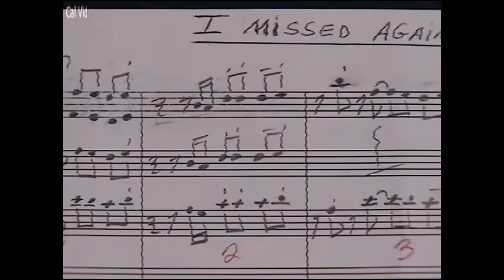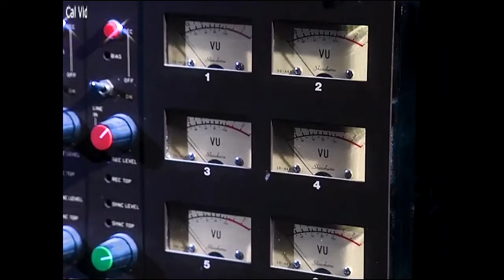Phil Collins Face Value Part 3 Classic Albums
This is Part Three of a rare and welcome insight into Phil Collins' prodigious musical talent and the fascinating story of his first solo record. Collins first enjoyed international success as the drummer of Genesis and then as lead singer after Peter Gabriel left the band. In 1981, however, Face Value launched him as a solo artist and remains, in many ways, his most exciting and unusual music offering. Face Value was immediately a worldwide hit, entering the British charts at Number 1, spending almost six years in the Top 75, and selling more than 12 million copies. The album went on to make the U.S. Top 10, earning a gold record.

This music documentary from the Classic Album DVD series includes several previously unseen performances, as well as rare home movies, unique photographs and documents from Phil's own private archives, and insights into the music from an eclectic range of musicians who worked on the album. -- DVD Review

Part 3 features the next tracks on Face Value.